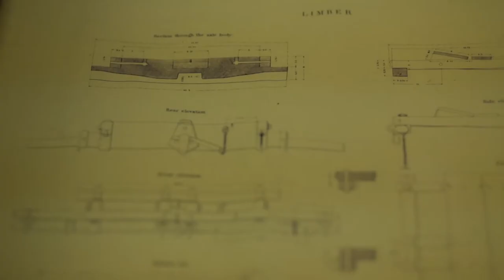History Underground Presents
In the first of a series of episodes, History Underground begins in Fredericksburg, Virginia to bring the history that lies beneath it home to you and show you how you can be a part of preserving it.